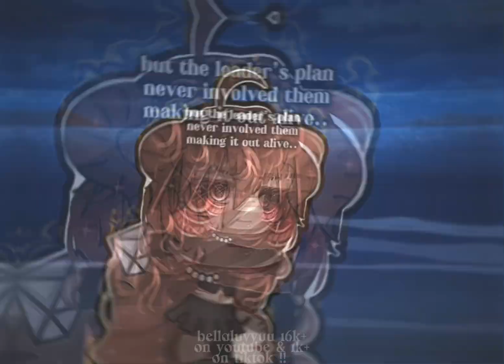[💎],, CAN’T CONTROL MY BODY (Leader’s Plan) ‼️|| Gacha Life Meme/Trend || OG GL VERSION ✅,,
featuring: @im...dumb...7049,, ​@1luscious ,, @iluvchrys , @ this other kid i cant rmember